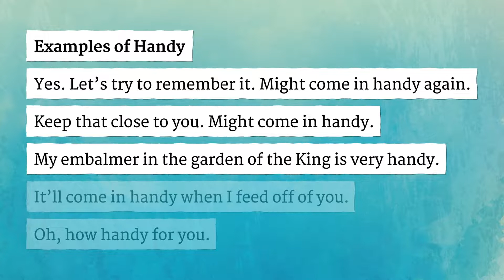HANDY pronunciation • How to pronounce HANDY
How to say Handy in British English and American English?